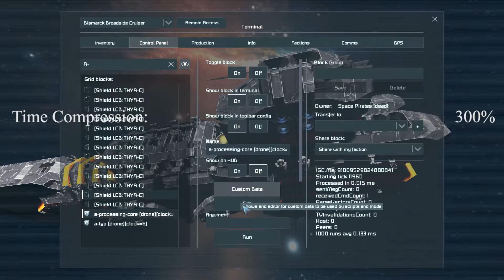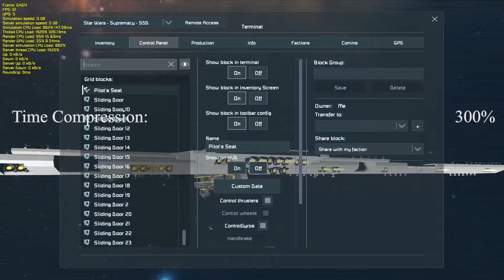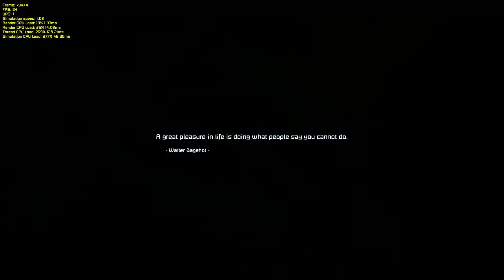Battlecruiser Throwdown Ep 47: Bismarck Vs Supremacy SSD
A fun if slow turning big ship. Can't fault it for what it is. At least you can have fun with pretending to be Admiral Whatsherface Purplehair and ramming it!

Folding, spindling and mutilating anything on the workshop, 20ktons on up. Leave suggestions for ships for me to throw all 38ktons of Big B against next.

This series is meant to highlight the ships involved, for better or worse. Something I've found on the workshop are that most ships, especially popular ones that look pretty generally aren't very good combat vessels, and have most often not even been properly tested to the point of systems failure, something I've made a point of doing to all my combat ships starting with the Bismarck.

The sad fact is that a combat vessel is meant to fight, and quite a few of them can't.